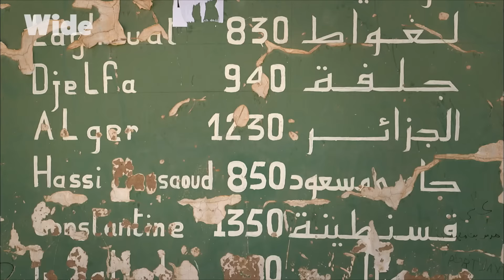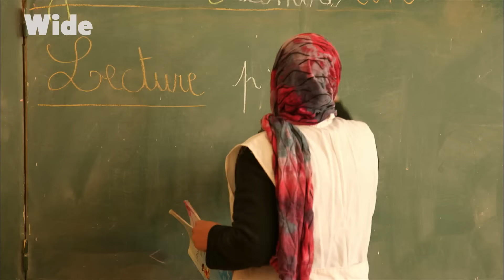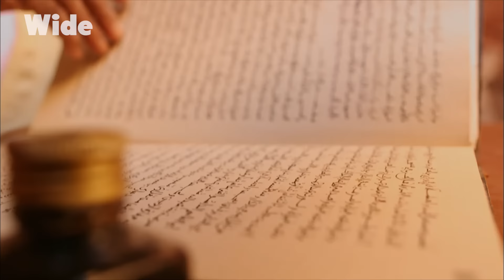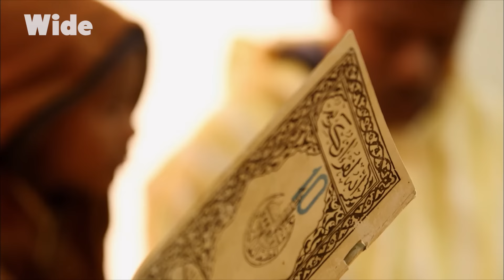TIMIMOUN OASIS: the veins of the SAHARA | WIDE | FULL DOCUMENTARY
In the south of Algeria, in the red desert of the Touat and Gourara regions, lies Timimoun "the flamboyant", one of the most beautiful oases in Africa.

Here, the inhabitants devote their everyday life to the foggaras: a thousand-year-old irrigation system respectful of the environment, but threatened with disappearance by modern techniques that are much less so.

The gardeners of the desert who perpetuate this tradition are also known for their hospitality. In the Berber cultural tradition, a traveller is always made welcome.

From the documentary: Connecting Traditions - The Veins of Desert
Direction: Alexandre Mostras
Production: Ma drogue à moi & Ushuaïa TV